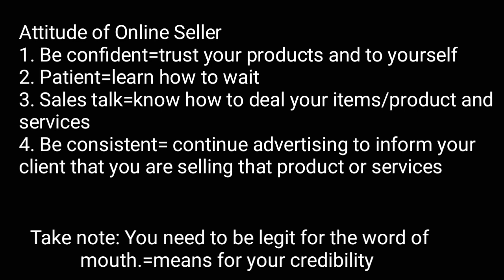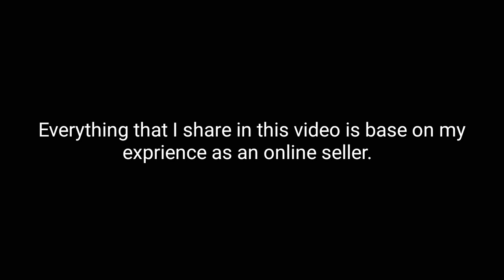ONLINE BUSINESS FOR BEGINNERS//TIPS TO HAVE MORE CLIENTS(online secrets)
I'm inviting you guys to like my